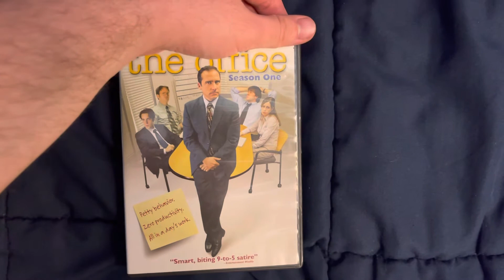The Office: Season One DVD Overview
Here’s the DVD overview of the first season of this great show!